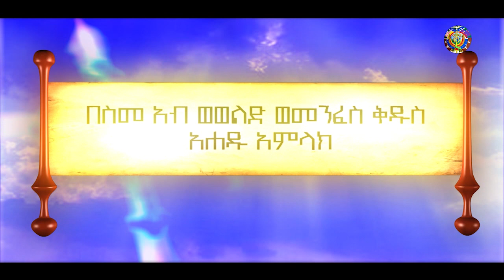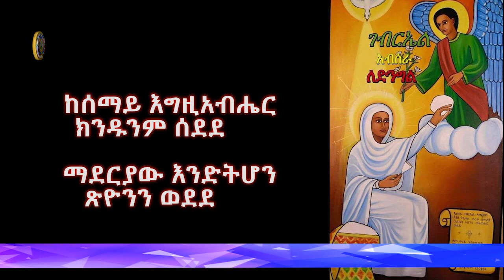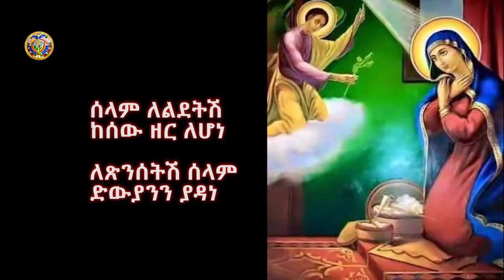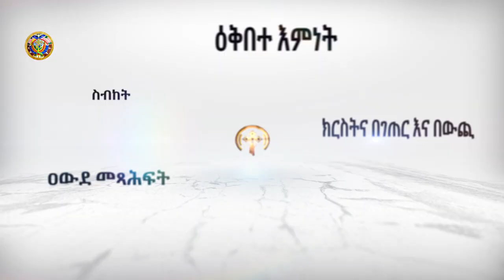ዐውደ ስብከት፦ እኔ የምድረ በዳ አበባ ነኝ